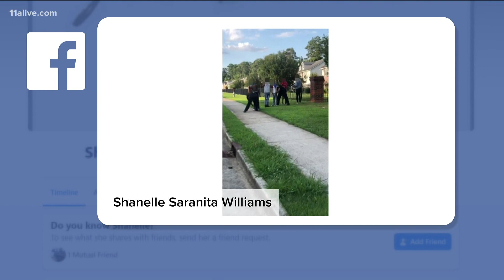Clayton County Police chief addresses community after officer holds teens at gunpoint during stop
The chief isstanding by his officer's actions.